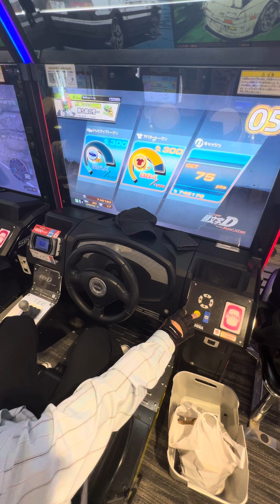五等分の花嫁コラボ タイムトライアル【頭文字DAC】 頭文字D 頭文字DAC 頭の体操 gigo町田 razer nismo 2024/09/20